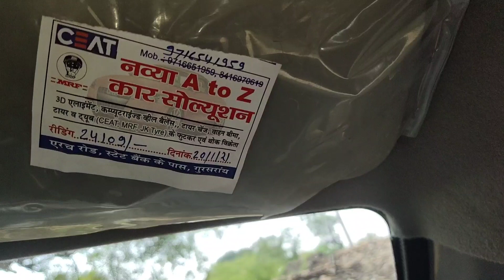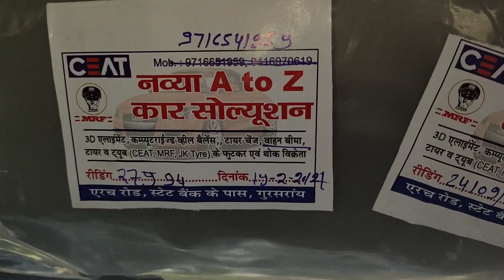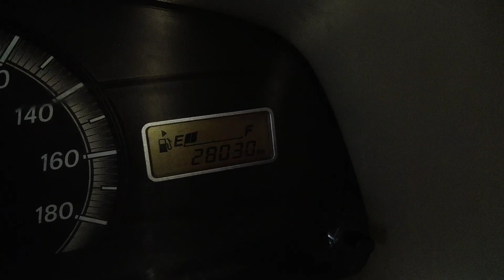मैंने अपनी कार के टायरों की अदला बदली करवालीI got my car tires swapped.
नमस्कार दोस्तों आप सभी लोगों का हमारे एक नए  वीडियो में फिर से स्वागत है🙏🏼🙏🏼

दोस्तों आज के इस वीडियो में मैं आपको बताने जा रहा हूं कि अगर आपके पास कोई भी कार हो और उस कार का एलाइनमेंट खराब हो जाता है तो आप अपनी कार के लाइनमैन को जल्द से जल्द ठीक करवा ले अगर आपने थोड़ी सी भी लापरवाही की तो आप के टायर भी जल्दी गंजे हो सकते हैं और हर 5000 किलोमीटर पर आप अपनी कार के एलाइनमेंट को सेट करवा ले जिससे कि आपकी कार के टायरों की लाइफ बढ़ जाएगी तो दोस्तों वीडियो पूरा देखना वीडियो को skip बिल्कुल भी मत करना